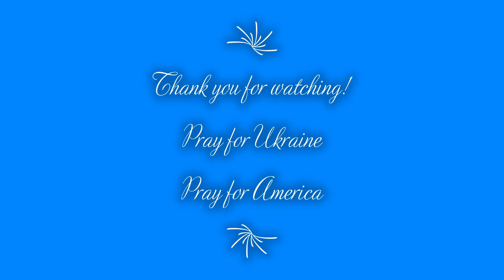Nuclear Threats-Do You Know What To Do? Government Re-Commendations, Preparedness, Homestead Safety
Threats have been thrown all over the past several weeks from Russia regarding the use of nuclear weaponry on the citizens of Ukraine and any other NATO country that steps in to support their sovereignty. Would you know what to do if something really did happen? Isn't it time for a re-fresher course in the steps you should take immediately after a detonation?  Join me as we discuss the talk that is swirling around varying news organizations and what our government re-commends to keep you and your homestead safe.